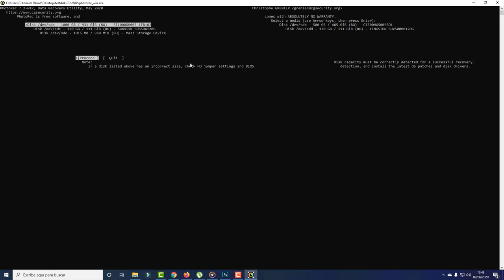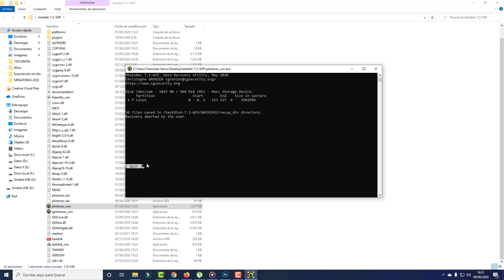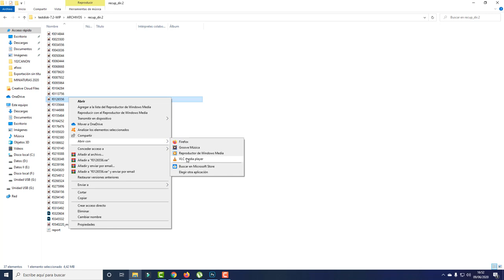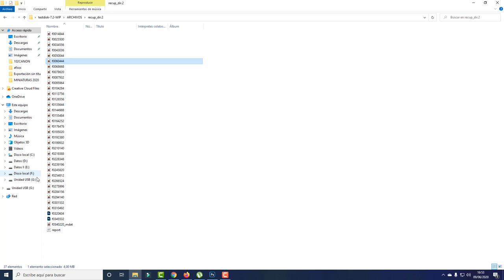Como Recuperar Archivos Borrados de Discos Duros, USB, SD [Método 2020]